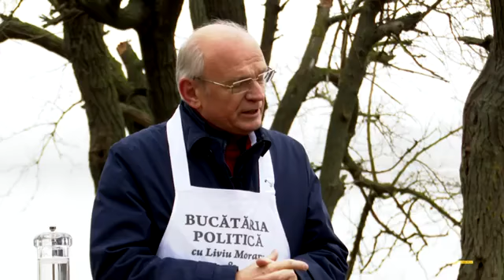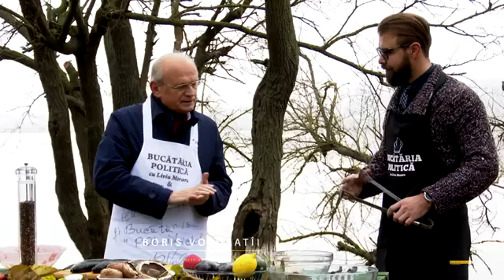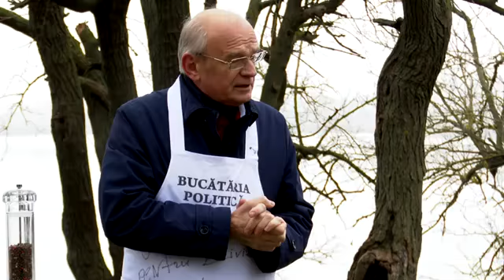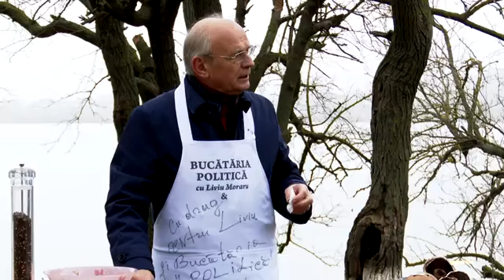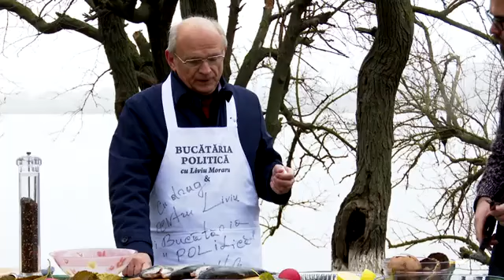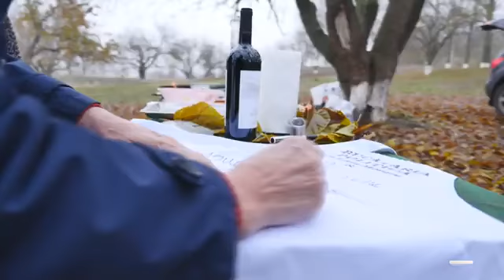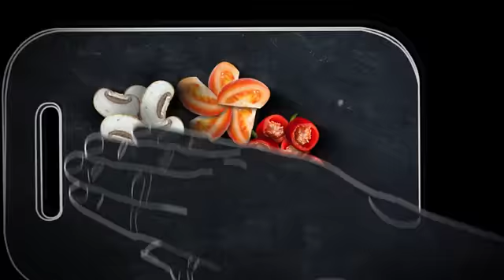Bucătărie politică cu Liviu Moraru. Episod 7. Invitat: Boris Volosatîi